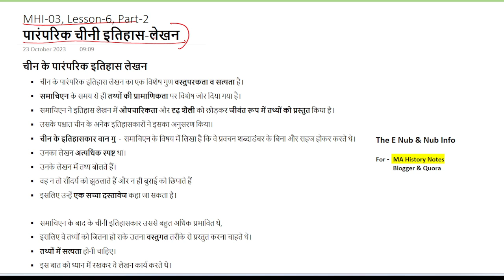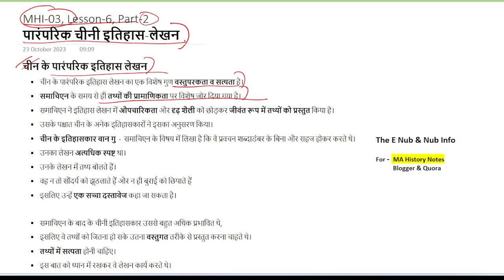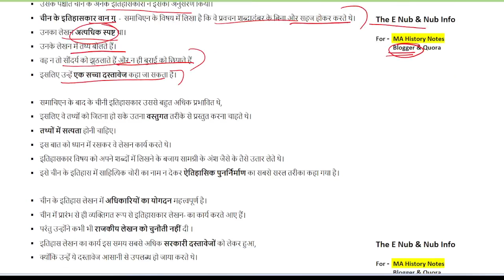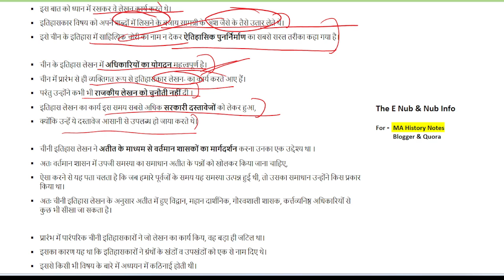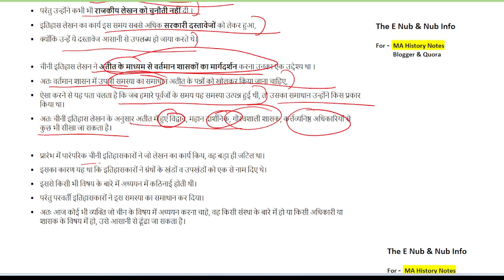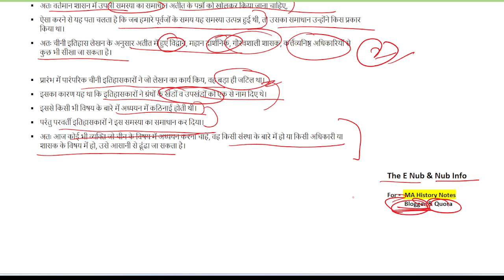MHI-03 || पारंपरिक चीनी इतिहास-लेखन || Lesson-6 (Part-2) || MA History IGNOU